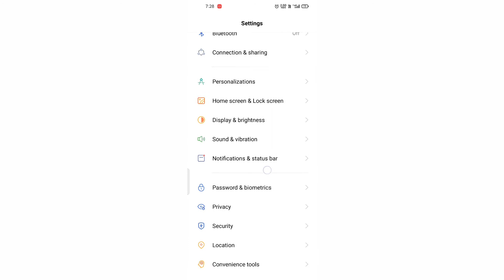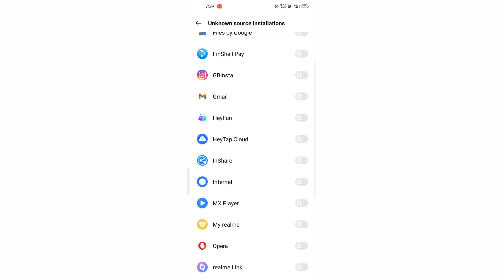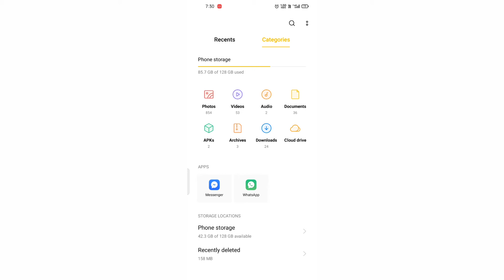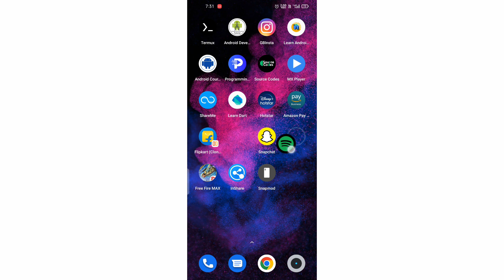app not installed problem | app not installed problem realme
Hello gays kese ho Gays  Iss Video Me Hamne Aapko Bataya He ki app not installed problem | app not installed problem realme i Hope Ye Video Aapko pasandh Aayi Hogi Gays Agar Aapko Ye Video Pasandh Aayi To Aap Iss Video Lo like Share And Commments Jarur kare Or Channel Ko Jarur Subcribe Kare Or Bell Icon Ko Jarur Press Kare Jisse Agar Me Koi New Video Upload Karunga To Uski Notification aapko Sabse pehle Milegi